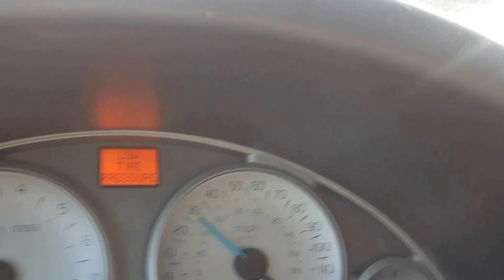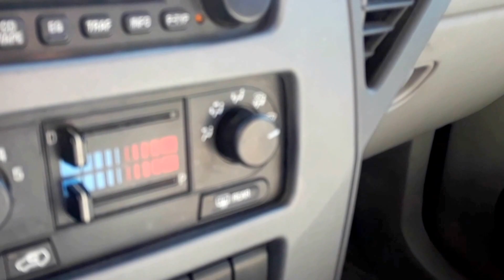welcome to east dearborn the bad part of dearborn michigan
part 1 west dearborn. good side